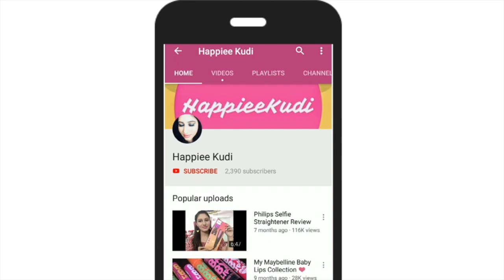My Go to Summer Wear II Radhika Shakti affordable Black Cotton Lyrca Legging II Made with a cause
Radhika Shakti Black cotton Lyrca legging Price Rs. 170/- size XL

Medium : Rs. 150/- Large Rs. 160/- XL 170/- XXL 180/-

All colors and sizes available

Boy Trousers, shorts, kids leggings also available

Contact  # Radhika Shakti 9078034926